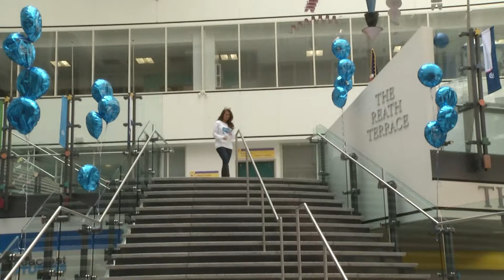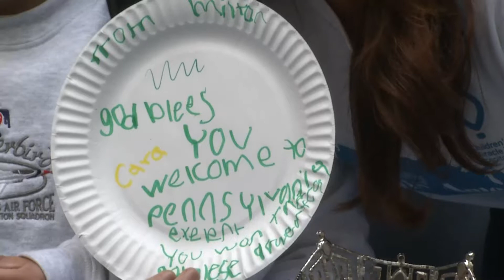Miss America Serves Day Presented by Children's Miracle Network Hospitals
Miss America Serves Day Presented by Children's Miracle Network Hospitals - Miss America 2018 Cara Mund visited patients at Children's Hospital of Philadelphia and Children's Specialized Hospital in New Brunswick, NJ as part of the 4th Annual Miss America Serves Day - A National Day of Service